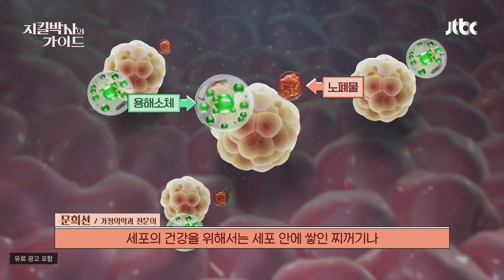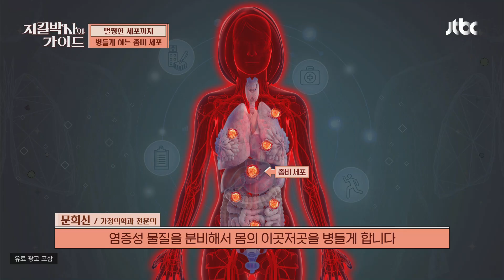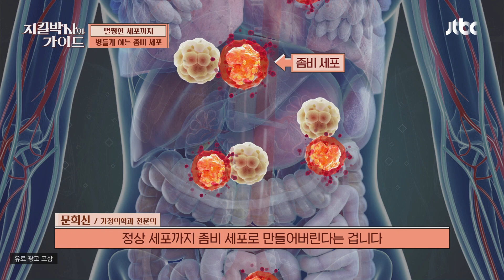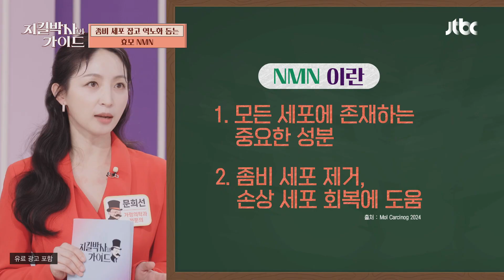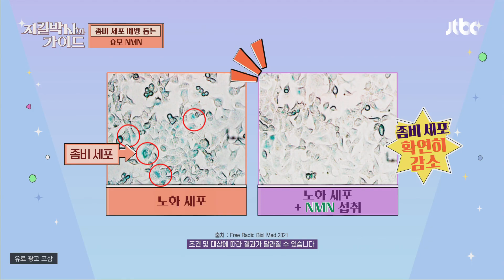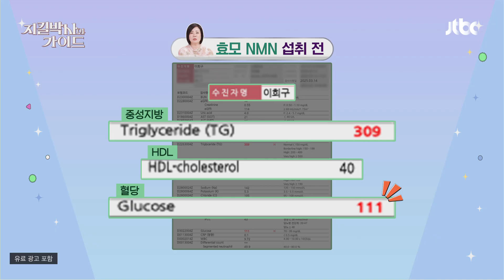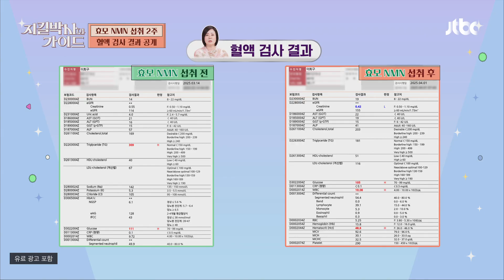「효모 NMN(엔엠엔)」으로 세포 관리와 노화 관리를 한 번에?!😲 | 지킬박사와 가이드 139회 | JTBC 250427 방송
「효모 NMN(엔엠엔)」으로 세포 관리와 노화 관리를 한 번에?!😲